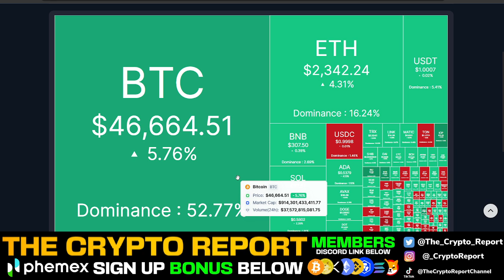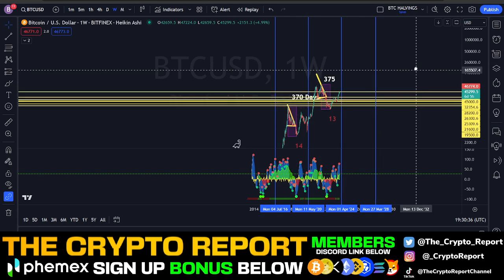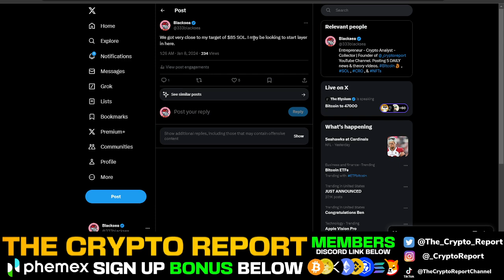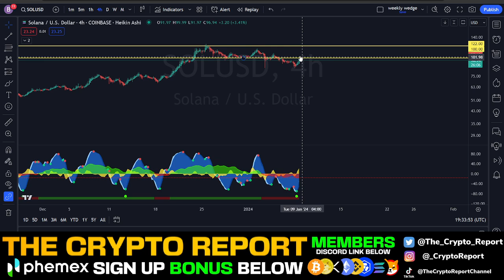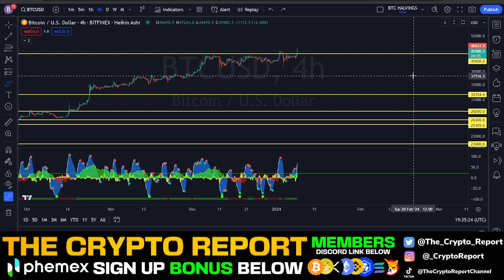Bitcoin BREAKOUT To $48,000? [BTC VS Altcoin Predictions] SOL, STX, and MORE!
In today's video Blacksea talks about bitcoin, solana, stx, and crypto as a whole.